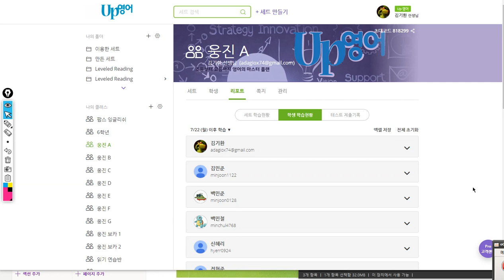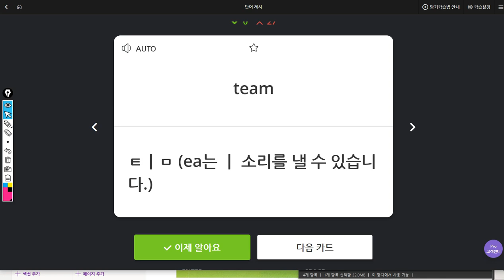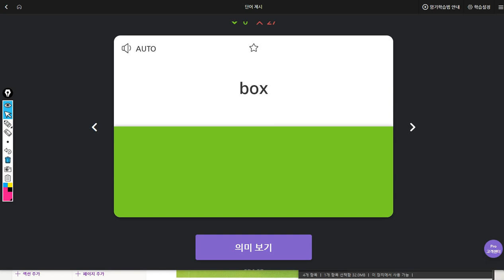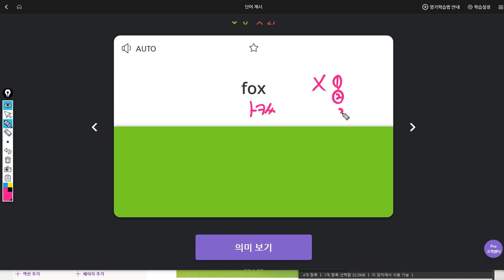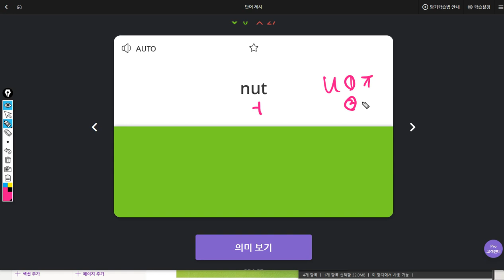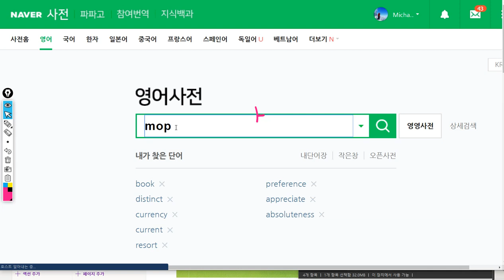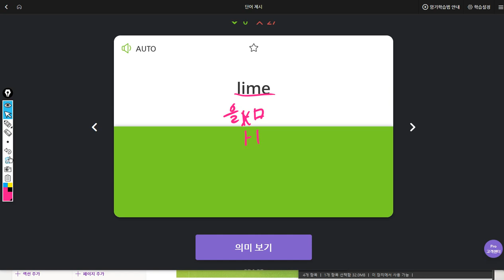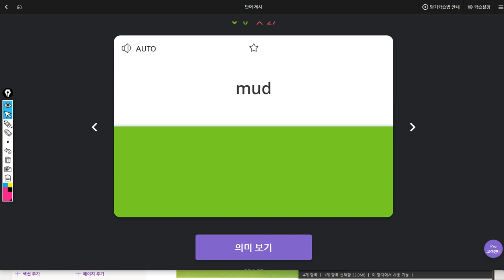신혜리 2019 07 30 일대일 2